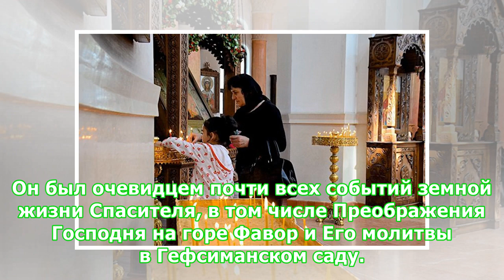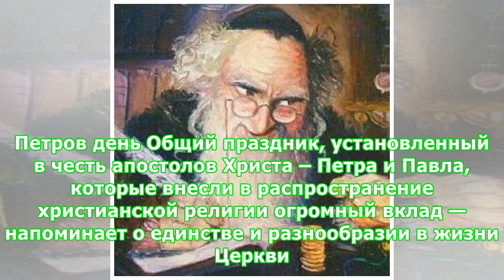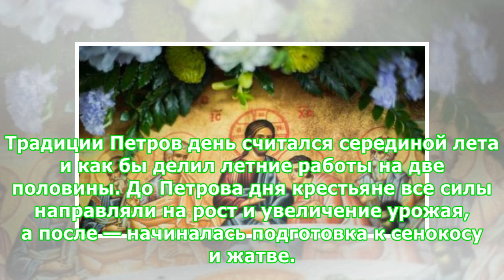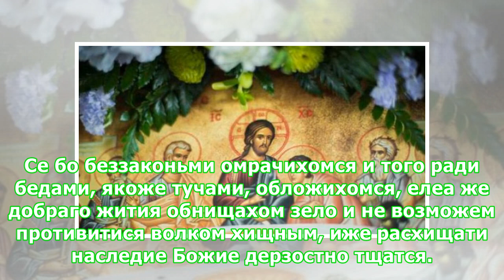Петров день 2018: традиции, молитвы, что нельзя делать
Все апостолы велики пред Богом, но память Святых Петра и Павла церковь чтит особо. Sputnik Грузия расскажет, какой путь прошли апостолы Петр и Павел, почему их поминают в один день, что нельзя делать в Петров день, а также о традициях праздника. Оратор и простец Апостолы Павел и Петр были очень разные, как и пути, которые привели их к Спасителю. Симон — один из любимых учеников Христа, которого Иисус назвал Петр, что в переводе с еврейского означает "скала, камень" — бедный, необразованный рыбак...